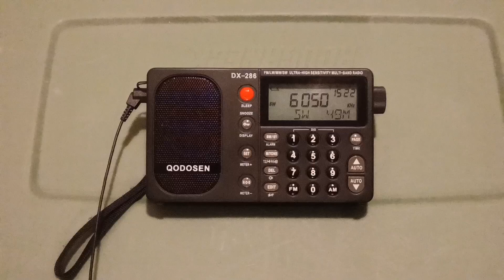HCJB Quito, Ecuador 6050 KHz (08.29.2024)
Call Letters & Frequency: HCJB 6050 KHz
Branding: HCJB La Voz de los Andes
Transmitter distance: 2,851 miles (4,589 km)
Transmitter power: 10,000 watts
Location received: Clifton, New Jersey, USA
Date & Time (EDT): Thursday, August 29, 2024 at 10:28 PM
Date & Time (UTC): Friday, August 30, 2024 at 02:28
Content: Quechua-language broadcast